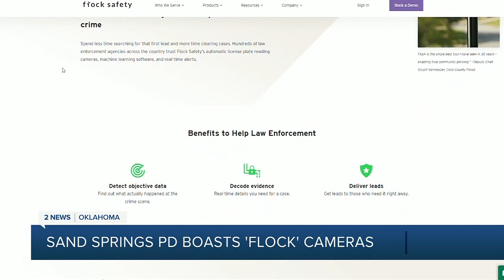Sand Springs PD Boasts Flock Cameras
Sand Springs is the latest city in Tulsa County to install a brand of crime-fighting traffic cameras, after previous actions by Tulsa, Jenks, Coweta, Catoosa, and the county itself.

The cameras are designed to only track cars belonging to a suspect in a crime, or a car reported stolen.

2 News' Samson Tamijani reports.